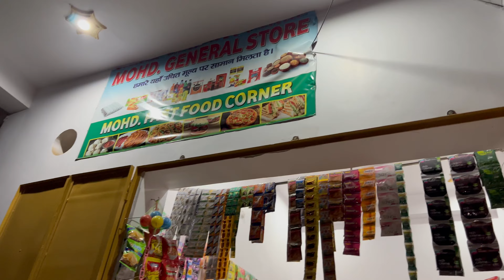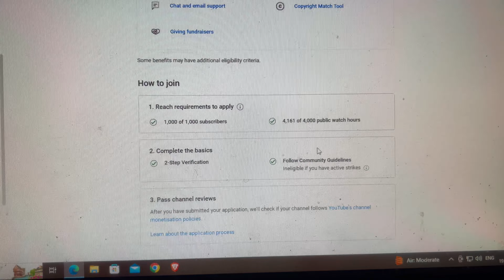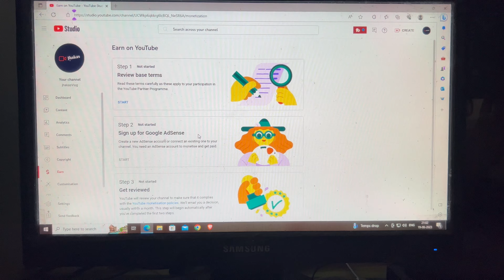Gujiya Wale Momos😋😋😋 😛 😝